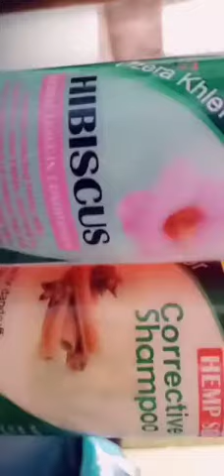Business - Made in Ghana Products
The above recording shows a section of products from an amazing Ghanaian single mum's garage start up brand "Ozera Khler". Skin care and hair care products are so far showing lots of promise. Prices are very moderate for whole sale and retail. Get in touch to give it a try. We celebrate God for talents, skills and abilities. Praise!(pls ignore music in background by excited clientele.. lol)